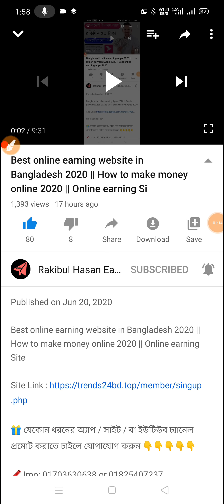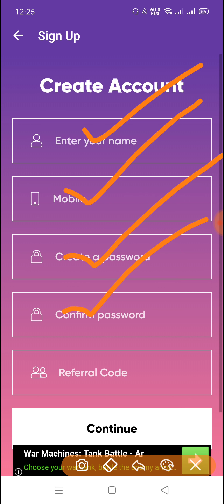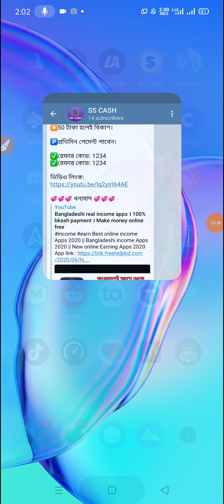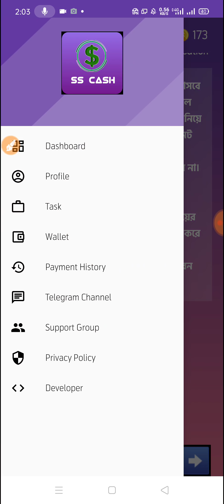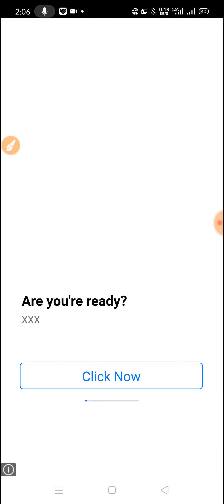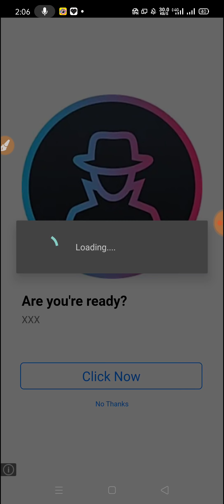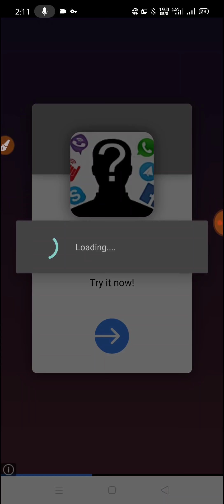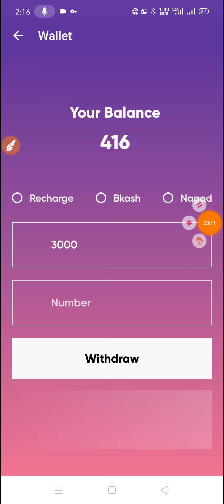Earn 100 Tk perday bKash payment Apps 2020 || Best online earning Apps 2020 || New income Apps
Refer : 1234